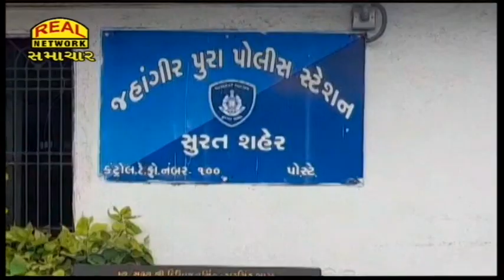લોન અપાવાની લાલચ આપી લોન એજન્ટે ખેડૂતને લૂંટી લીધો...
The loan agent robbed the farmer by giving him the lure of getting a loan...